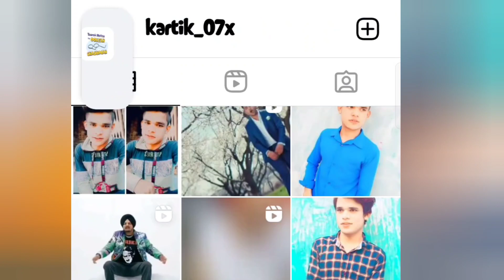jass manak school college में सबसे ज्यादा कौनसा गाना गाते थे? jass manak school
jass manak school college